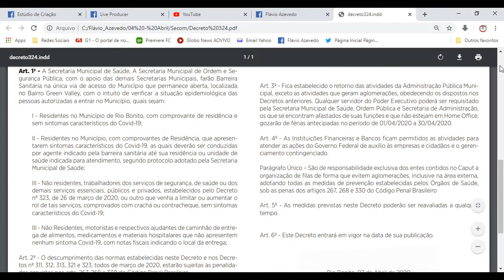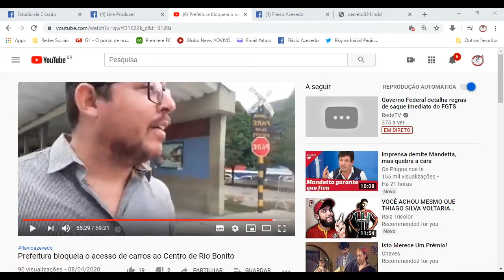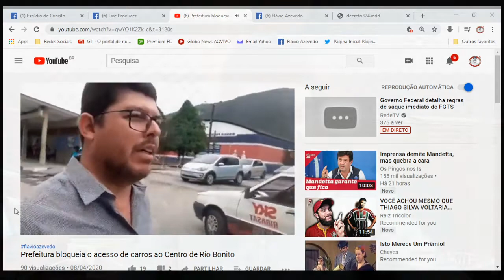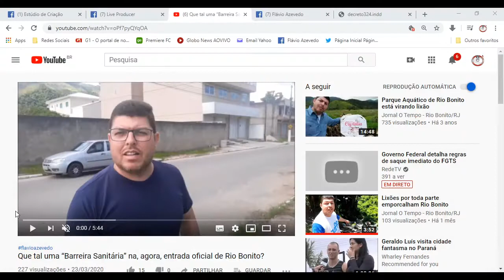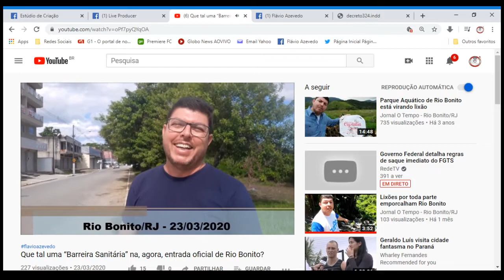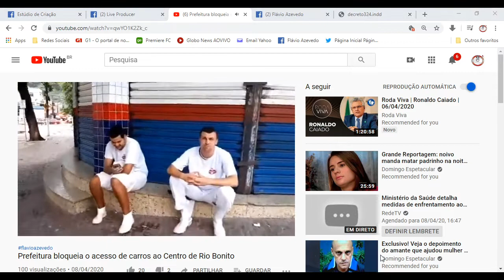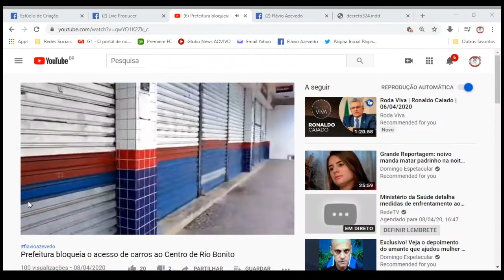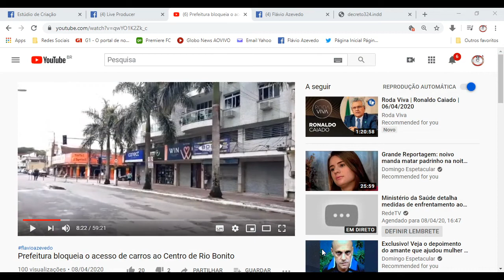Bloqueios, novo Decreto municipal e cerveja apreendida no Programa Flávio Azevedo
Na pauta do Programa “Flávio Azevedo” dessa quarta-feira (08/04), a repercussão dos novos bloqueios impostos pela Prefeitura de Rio Bonito nas principais ruas do Centro da cidade, o novo Decreto do prefeito José Luiz Antunes (PP); e a carga com mais de trinta mil litros de cerveja que foi apreendida em Rio Bonito.

Em nossa pauta também a falta de pagamento dos agentes comunitários de saúde e a notícia (boa) de que, hoje, está sendo liberado o pagamento dos aposentados e pensionistas que recebem seus pagamentos pelo Instituto de Previdência dos Servidores Municipais de Rio Bonito (Iprevirb). Vamos em frente!